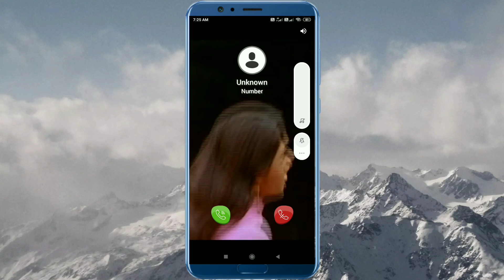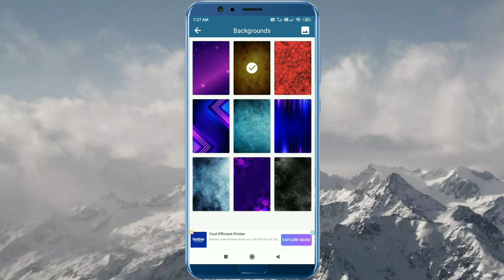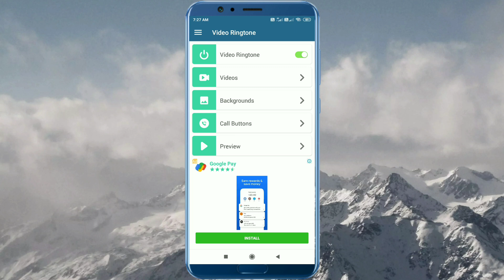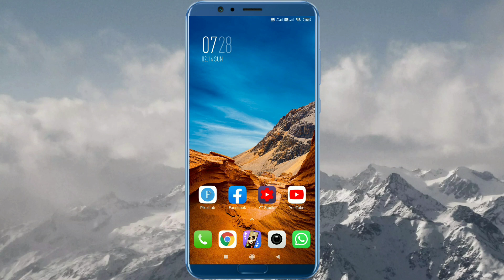How To Set Video As Rigntone In Mobile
Application link:-